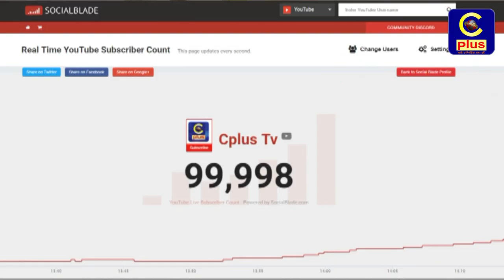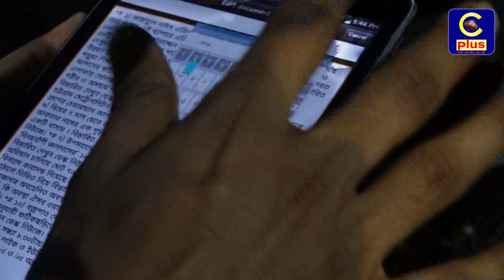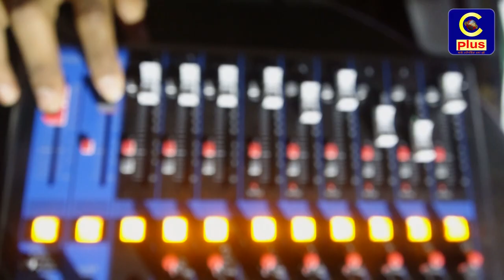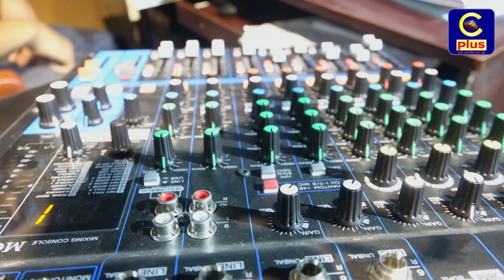সিপ্লাসের দর্শকেরা এটা কি করলেন? এক লক্ষ সাবস্ক্রাইবার!! দেখুন অনেক ভালবাসা